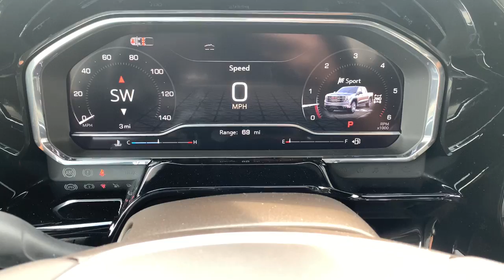2024 GMC Sierra_1500 SLT Tappahanock, Richmond, Mechanicsville, King William, Warsaw VA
New 2024 GMC Sierra_1500 SLT available at Bareford Buick GMC located in 603 Church Lane, Tappahannock, VA, 22560. Servicing the Tappahanock, Richmond, Mechanicsville, King William, Warsaw area.

Hop into the  2024  GMC Sierra. This strikingly handsome Sierra delivers full-size pickup strength and plenty of modern comfort and convenience. From its impressive towing and hauling capacity to its quiet, spacious cabin and tech-savvy connectivity, this is the truck built for today's lifestyle. Serious strength blends with serene comfort in this modern-spirited Sierra. See for yourself when you take it out for a test drive. Our professional staff looks forward to giving you excellent service!